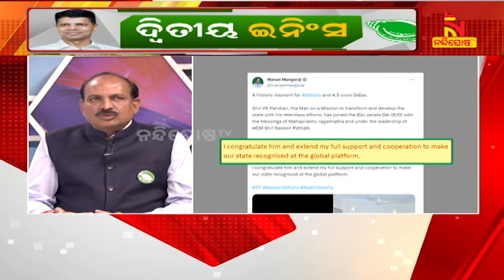କାର୍ତ୍ତିକ ପାଣ୍ଡିଆନଙ୍କ ଯୋଗଦାନ ବିଜେଡିରେ ଉତ୍ସାହ ଭରି ଦେଇଛି: ସଞ୍ଜୟ ବାବୁ, ବିଜେଡି ମୁଖପାତ୍ର | NandighoshaTV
* DishTV Channel No: 1367
* Airtel Digital TV Channel No: 611
* TATASky Channel No: 1779
* hathw@y Channel No: 731
* Ortel Channel No: 707
* Videocon d2h Channel No: 840
* SITI Channel No: 17 & 458
* GTPL Channel No: 719
* SUN Direct Channel No: 667
* Asianet Channel No: 219